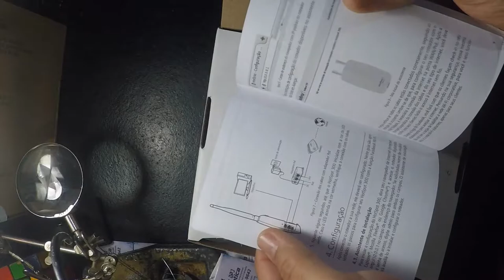ROTEADOR INTELBRAS FAZ CHECK-IN NO FACEBOOK " UNBOXING "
Conecte-se com seus clientes com o Wi-Fi do Facebook!